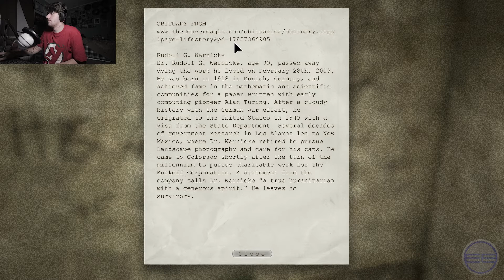Joe Plays Outlast Part 3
Part 3 of Joe playing Outlast

Steam- mrwawzombies (or EmbraceElectric)